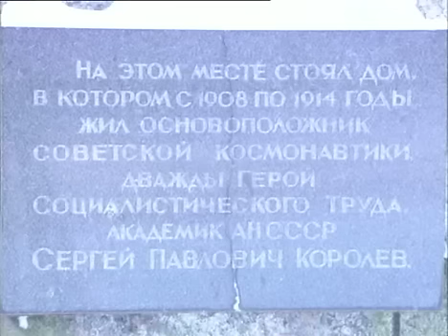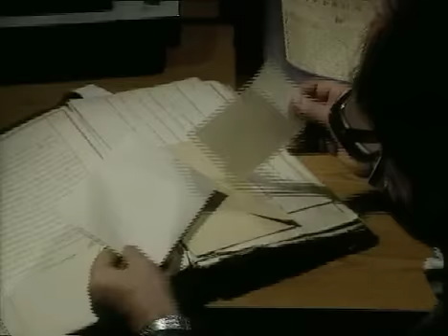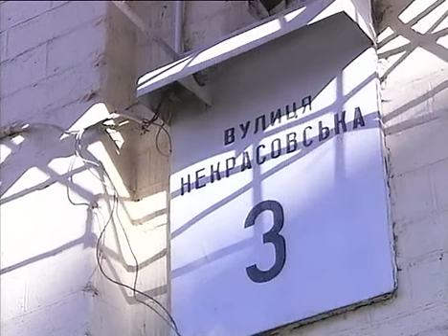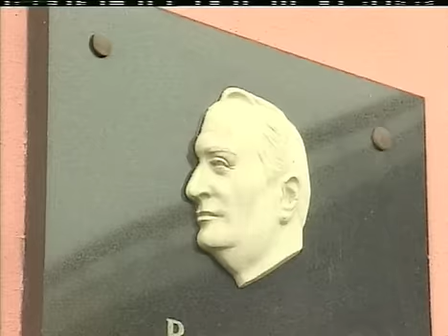Сергій Корольов, ч. 2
Фільм про відомого українського вченого, коструктора космічних апаратів Сергія Корольова. Академік АН СРСР (з 1958). Конструктор перших штучних супутників Землі і космічних кораблів. Сім років (1939—1945) відбув у ГУЛАЗІ, де разом з іншими вченими був примушений займатися розробкою балістичних та геофізичних ракет. Після звільнення очолив радянську ракетну програму. Під його керівництвом запущено першу міжконтинентальну балістичну ракету, перший штучний супутник Землі, перший політ людини в космос та вихід людини в космос. Фільм знятий НТУ у 2007 році. Режисер Олександр Рябокрис.